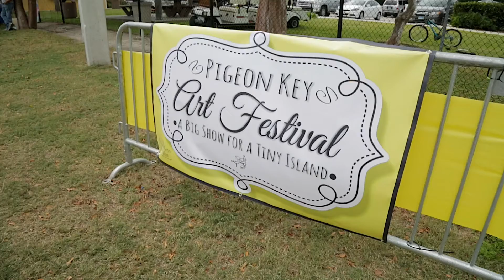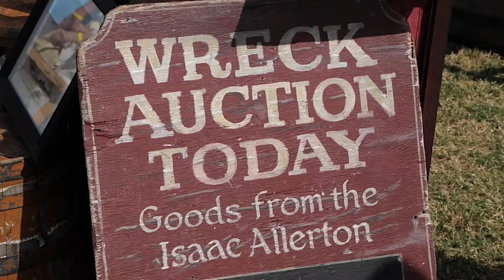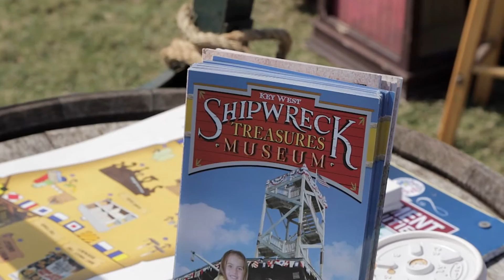Pigeon Key Art Festival | Art Loft 427 Segment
Join us as we visit the Pigeon Key Art Festival at Marathon Community Park. For over 20 years, artists from both the Florida Keys and around the country have gathered alongside neighborhood entertainers and food vendors to enjoy this weekend festival.